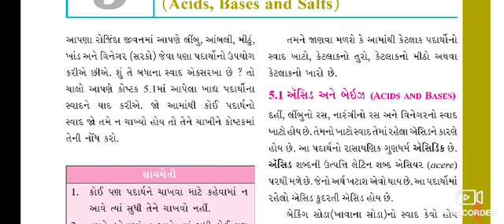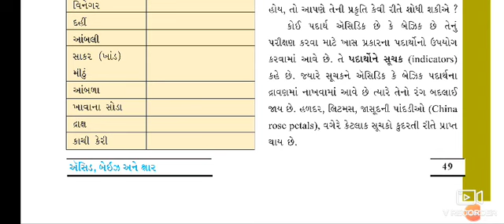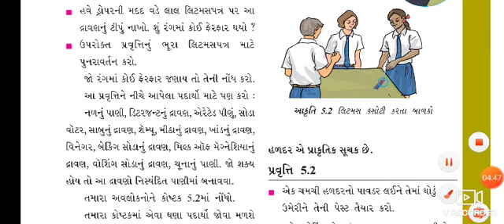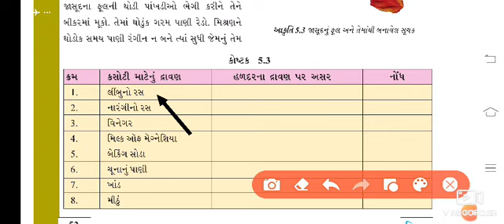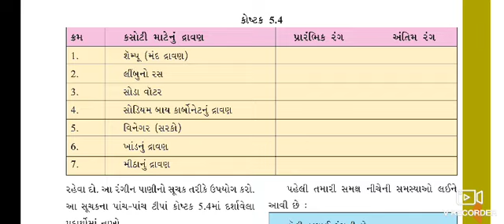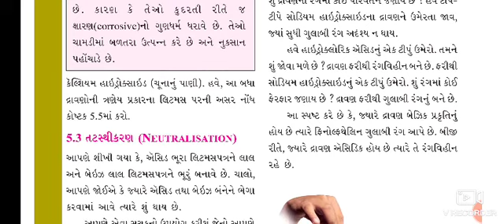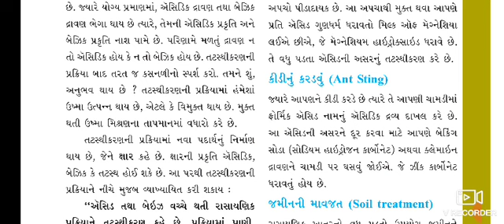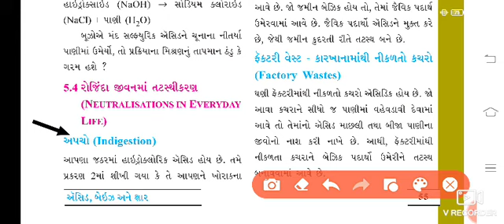5/10/20 Std 7 (Ch 5 Revision)Guj.Med